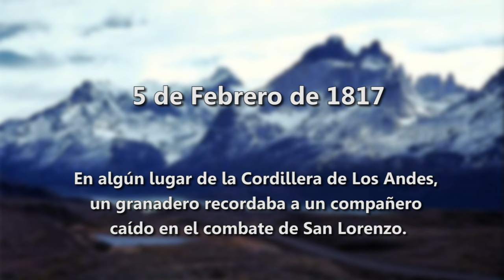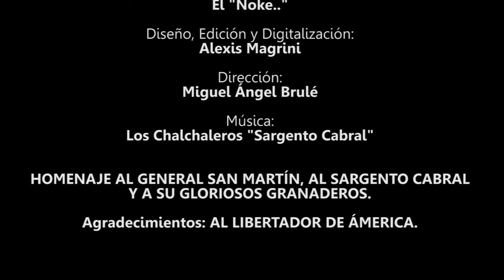"HOMENAJE AL SARGENTO JUAN BAUSTITA CABRAL"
Poco se habría hablado hoy en día del glorioso Gral. San Martín, de no haber sido por uno de sus tantos valerosos granaderos. El joven Juan Bautista Cabral, ascendido "Post Mortem" a Sargento, quien ofrendara su vida para salvar a Don José de una muerte segura en el honorable combate de San Lorenzo.
Por eso imagino que en el medio de la cordillera, en pleno cruce de los Andes, alguno de esos bravos granaderos, con su guitarra en mano, se habrá presentado ante el gran capitán, para rendirle homenaje a ese valiente Sargento, Correntino, como el General, con esta hermosa canción interpretada por "Los Chalchaleros", llamada "SARGENTO CABRAL".
Vaya pues este homenaje a ese hombre bravío que renunció a ser esclavo, para morir en pos de la libertad. Bravo Sargento Cabral, bravo Granadero Baigorria y bravo por nuestros valiosos granaderos y el gigantesco Don José de San Martín!!